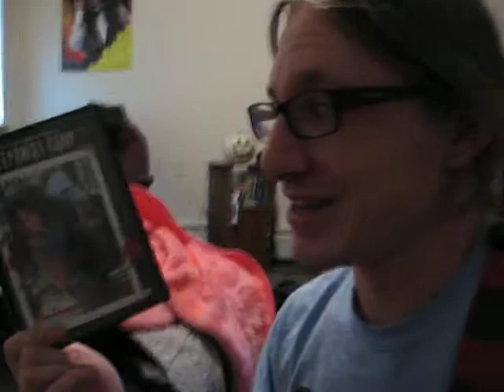Guitar Lesson: "Outta Control" from Sleepaway Camp part 2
A private lesson gone wrong...way wrong.
In celebration for Return to Sleepaway Camp, I'm teaching you how to play the song "Outta Control" which is a rare song heard on Sleepaway Camp 2: Unhappy Campers. Really, I'm not this bad, I just pulled an all-nighter from working and I'm not that creepy...or so they say.